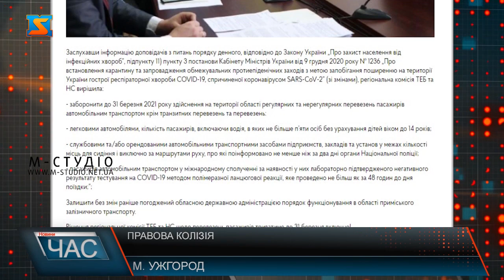Пасажирські перевезення. Правова колізія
Постановою уряду  регіональна комісія ТЕБ та НС вирішила дозволити перевезення легковими автомобілями, кількість пасажирів, включаючи водія, у яких не більше 5 осіб без врахування дітей до 14 років. Тобто трактувати це можна по-різному. До прикладу: водій та 4 дорослих у машині, а дітей скільки завгодно? Але ж це суперечить правилам дорожнього руху! Чи можна опиратися краянам на відповідну постанову.? Чи поліціянти за це оштрафують? Перевозити дітей у автівках лише у автокріслах чи у спеціальних сидіннях – про це не тільки знають свідомі закарпатці, а й дотримуються! У зв’язку з червоною зоною уряд вніс зміни 22 березня 2021 року до постанови щодо перевезень.